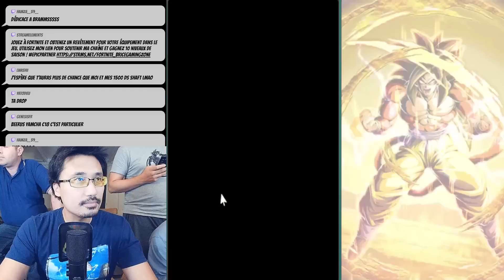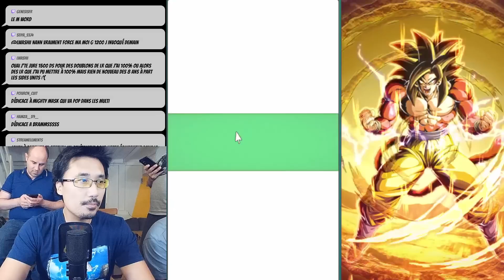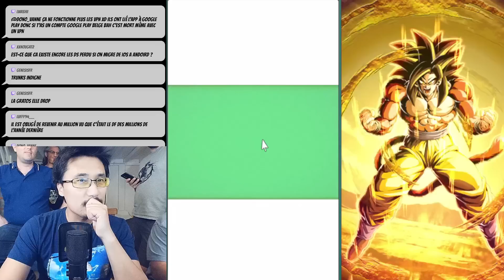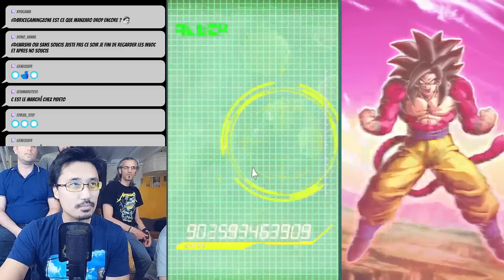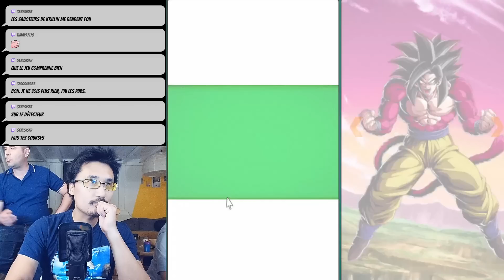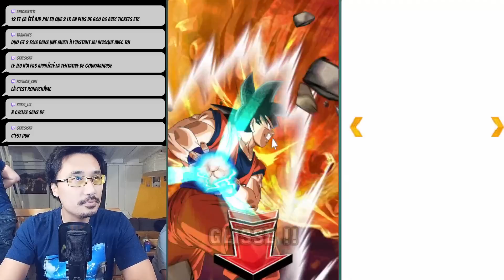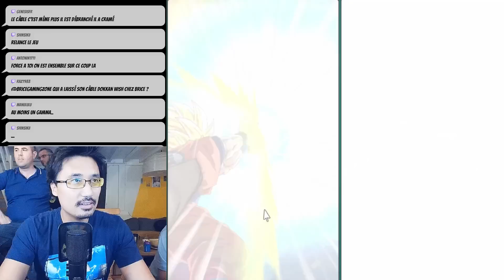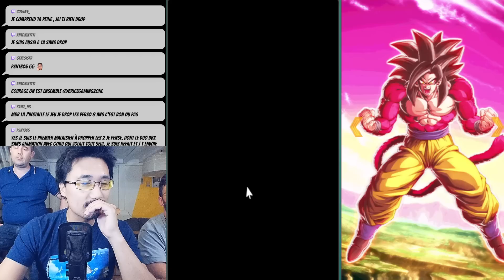RECORD MONDIAL LR ! INVOCATIONS GENKIDAMA LR DES 8 ANS ! DOKKAN BATTLE GBL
Multi Invocations portail gokuvegeta genkidama lr 8 ans